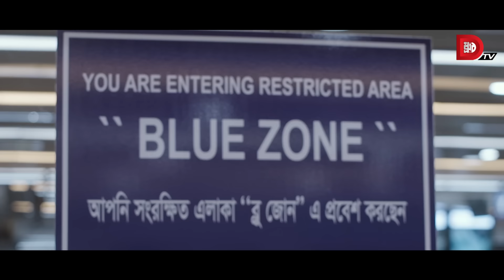ভুয়া ভিসায় বিদেশ গিয়ে এভাবেই হাজার তরুনের স্বপ্ন ভঙ্গ হয় !!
Drama: Bachelor Point

Cast: Mishu Sabbir, Marzuk Russell, Tawsif Mahbub, Shamim Hasan Sarkar, Chashi Alam, Ziaul Hoque Polash, Tamim Mridha, Mukit Zakaria,Abdullah Rana, Monira Mithu, Tanjin Tisha, Irfan Sajjad, Nadia Afrin Mim, Sabila Nur, Fs Nayeem, Masum Basher, Tasnuva Elvin, Sifat Shahrin, Nazmul Hashan Naeem

Cinematography: Bikash Saha &  Mong Chen
Edit & Animation: Arifin Sarkar
Line Producer: Touhid Talukder
Executive Producer: Masud Ul Hasan